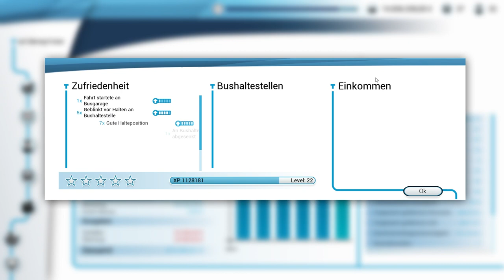Endlich alle Haltestellen auf Lvl 5 - Bus Simulator 18